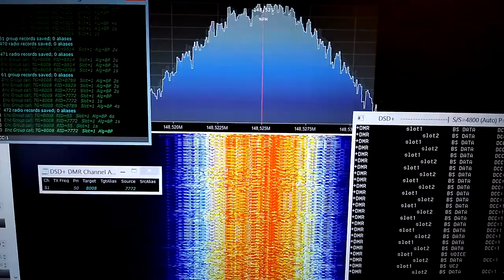Encrypted voice DMR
Cripto voice traffic